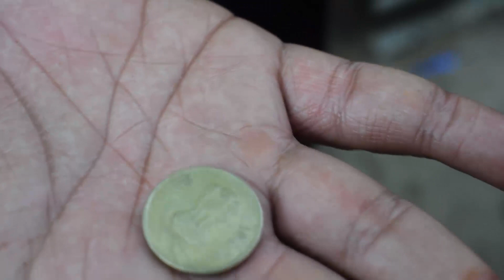Dahi handi celebration at IFC l krishan janmashtami l IFC VLOGS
Every year we celebrate krishna birthday at our center our girl and boys both are excited for dahi handi. Here we go the vlog of the celebration, hope you guys like this vlogs.